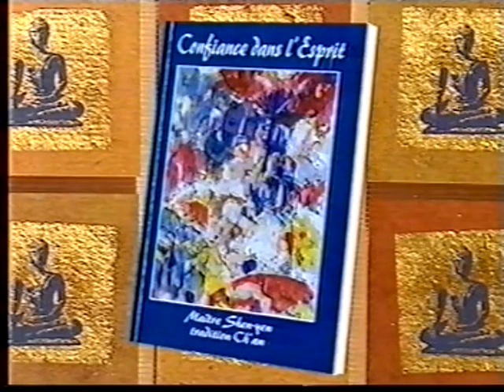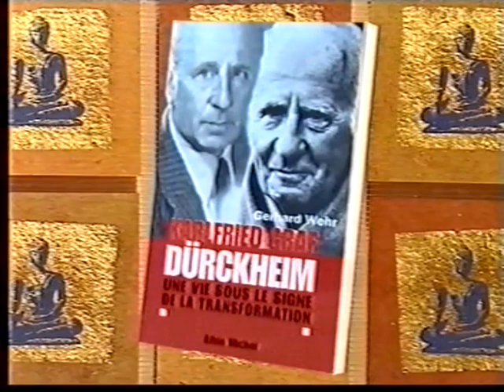1998 Voix Bouddhistes "Connais-toi toi-même"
Emission Voix Bouddhistes sur France 2